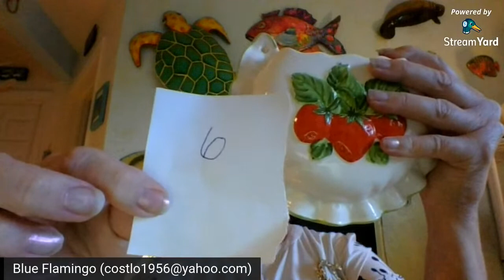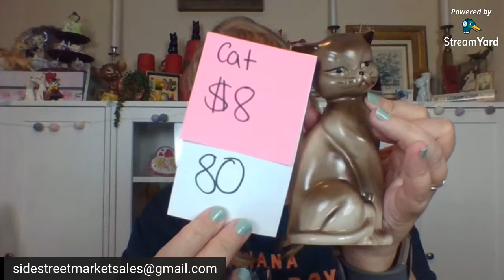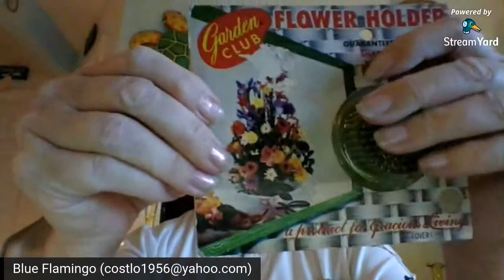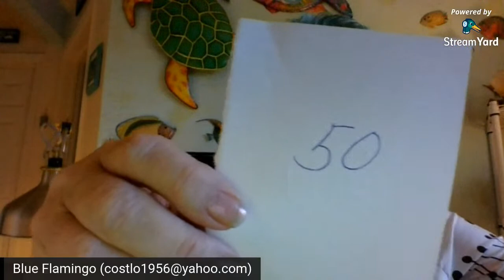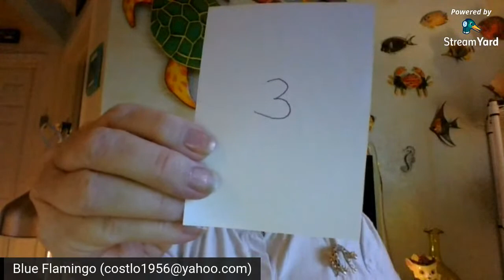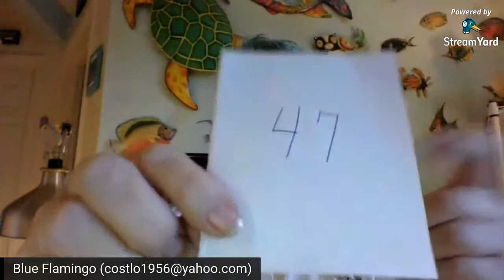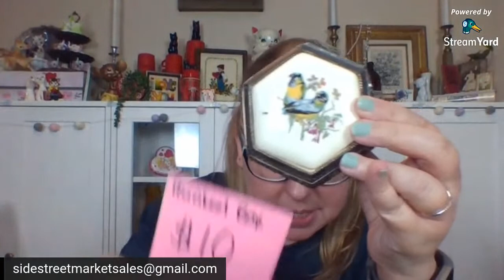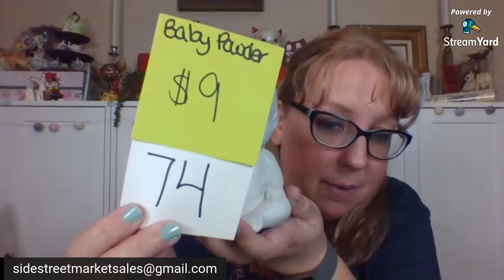Live Sale 3 9 21 with Lori Blue Flamingo Mercantile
Join Lori of Blue Flamingo Mercantile and me for a live sale.

We will show an item, tell you the price and then say a number. The first person to type the number into the chat that we see on OUR END is the winner.  You will always come up first in your chat so please refresh. If you are seeing numbers before we say them you may be lagging hop out and back in and make sure at all times you are in LIVE CHAT. We look forward to having fun!

Here is how it works when you have won an item:

We both ship from FL we will not be combining shipping, and shipping is additional

your real name, youtube name, PayPal address, and mailing address so she can email you an invoice with the correct shipping.

If you win an item from me Christine of Side Street market you need to email me at your real name, youtube name, Paypal address, and mailing address so she can email you an invoice with the correct shipping

and Instagram @costlo

and on Instagram @sidestreetmarket